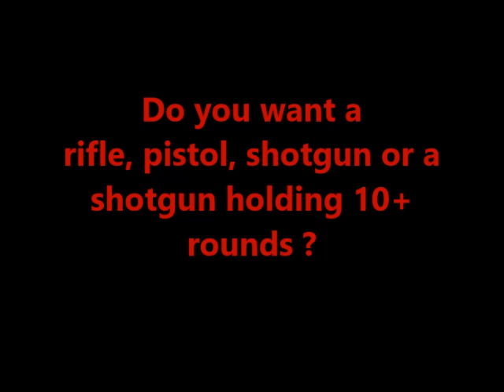It is SHTF at 2:30 AM. What do you want? WW3 Economic Collapse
This video asks the viewer what would you want to have with you at 2:30 am while doing guard duty during SHTF ?